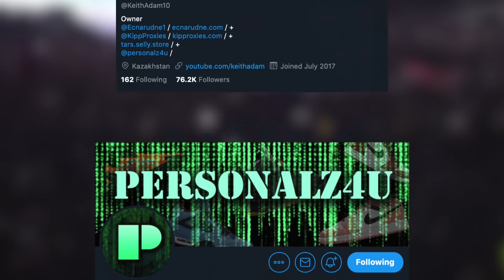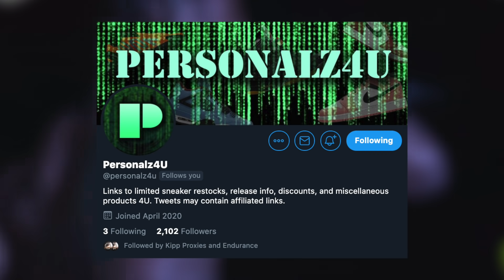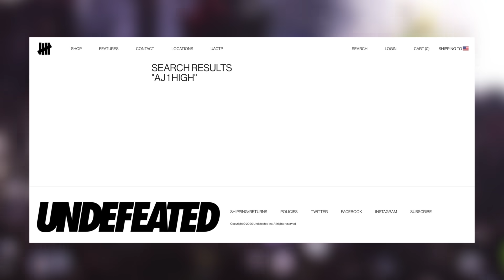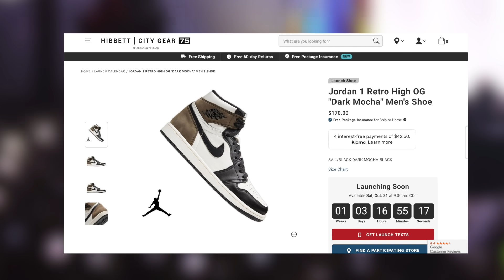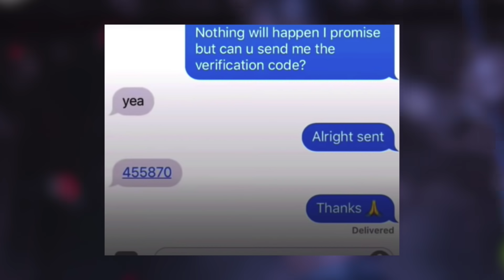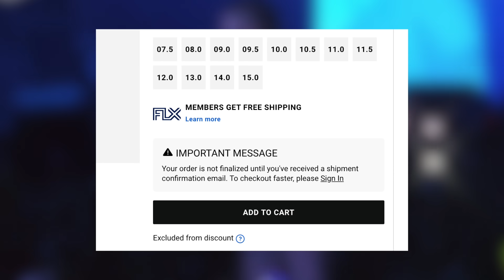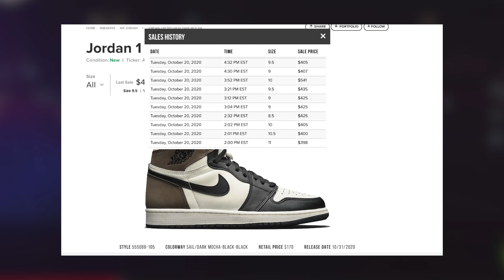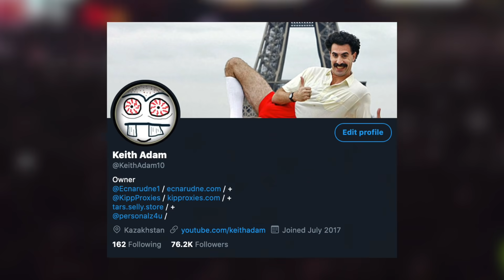How To Get The Jordan 1 DARK MOCHA ! | STOCK NUMBERS For The Jordan 1 Dark Mocha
Today I discussed the Dark Mocha Jordan 1 .  Specifically, I mentioned some release info for the Jordan 1 Dark Mocha , stock numbers for the Jordan 1 Dark Mocha , how to cop the Jordan 1 Dark Mocha , and some resale predictions for the Jordan 1 Mocha .  Good luck on this drop! Make sure to follow for constant updates on restocks too.

Purchase Kodai Essentials here with code:
keith